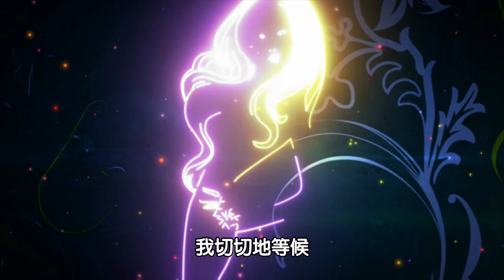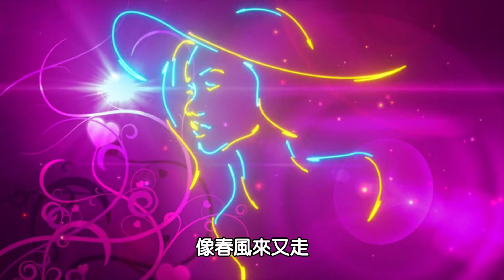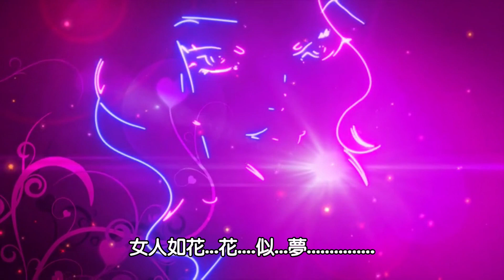女人花---(緣份不停留 像春風來又走 女人如花花似夢)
女人花
《女人花》收錄於1997年8月，華星唱片發行，梅艷芳演唱「女人花」國語專輯中，《女人花》是梅艷芳最經典的作品之一，陳耀川的曲，配上李安修的詞，再加上梅艷芳深情而低沉的演繹，絕對是渾然天成的神來之作！聽《女人花》，似是梅艷芳一生的傾訴，那份美麗之下的落寞，那種繁華背后的凄涼……